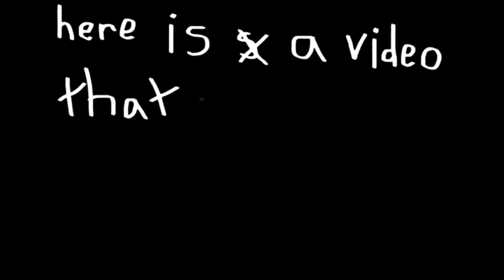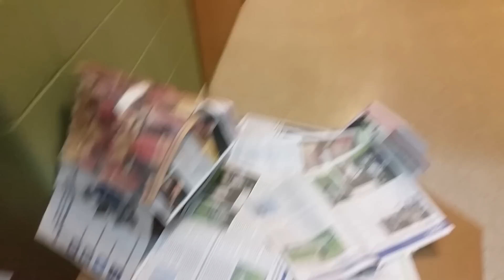Behind The Gus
Here's a look at all my shortcomings.

This is a behind the scenes/bloopers video from all of my dumb stuff.

I am Gus Johnson. I make music, I put out bad skits. Thanks for your time, internet stranger. Sometimes I go by gustoonz.